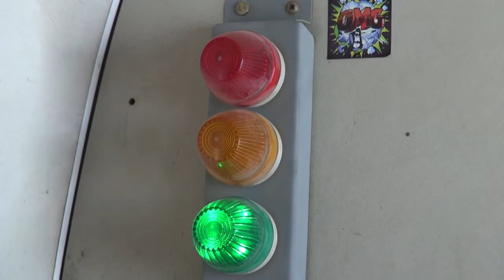Skydive Dubai - Stefan F.M. Dittrich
Mein erster Fallschirmsprung in Dubai bei Skydive Dubai.
Die bisher unglaublichste Erfahrung meines Lebens...
...und ich bin gespannt, wie viele Menschen mich ab jetzt StAfan nennen werden ;) ...
Love & Peace,
StEfan